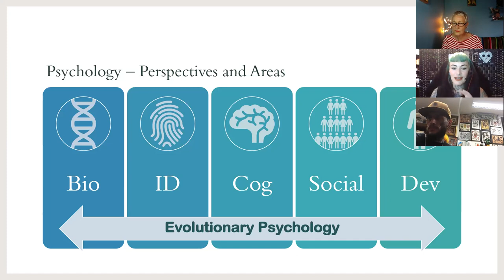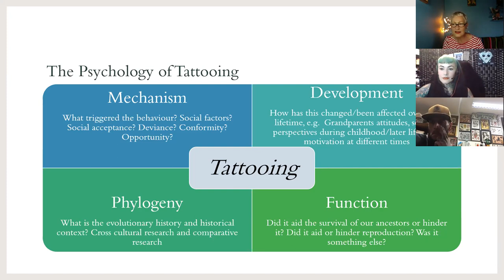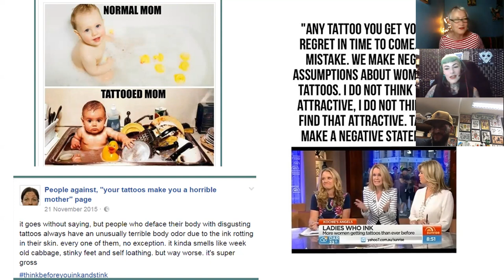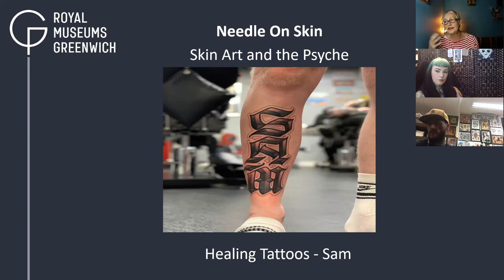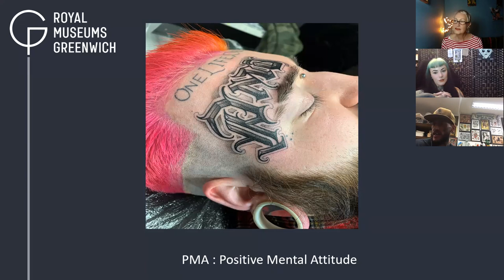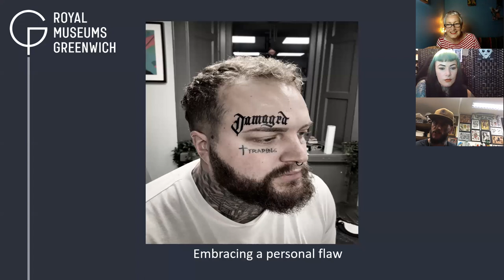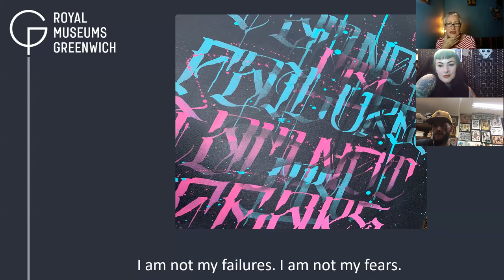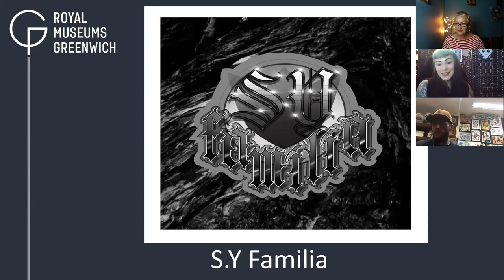Needle on Skin part 2 Skin Art and the Psyche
Dr. Rebecca Owens Lecturer in Psychology, Faculty of Health Sciences and Wellbeing at the University of Sunderland and Brownie Professional tattooist, amateur philosopher, full time master of dumb. Discuss the psychology of tattoos  and behaviour around tattooing. They explore the therapeutic nature of tattoos in relation to how we see our bodies and the impact to our mental health.